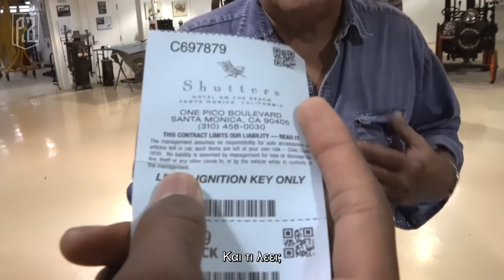Thanasis, Giannis & Kostas check out world's FIRST electric car at Jay Leno's garage in LA! - Pt.2